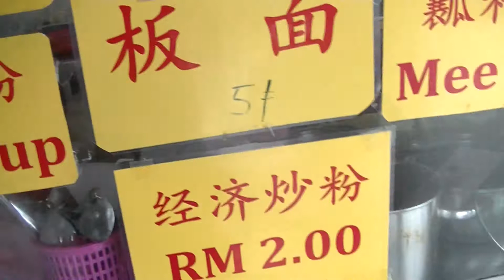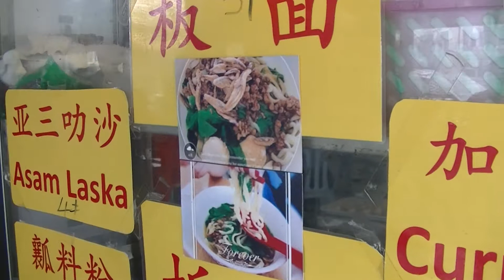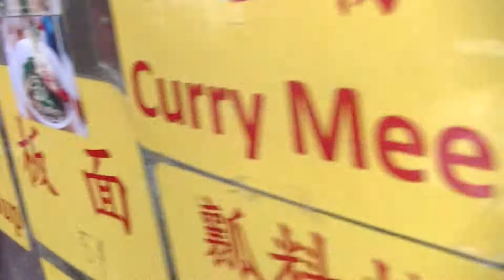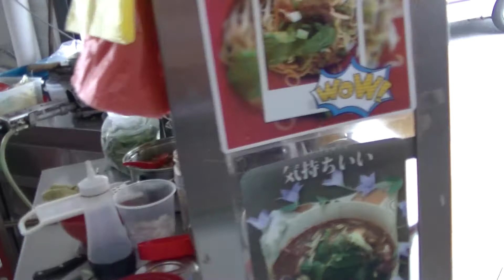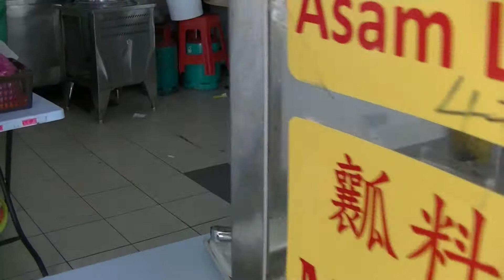Curry Noodles w Liew, Cafe Bercham Point, Ipoh, 13 Sep 2019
2019 (Published In)

Cafe Bercham Point 湾仔角茶餐室
3.4
218 Google reviews
Restaurant
Casual · Good for kids · Good for groups
Address: Lintasan Perajurit 17, Taman Sri Kurau, 31400 Ipoh, Negeri Perak
You visited in September 2019

Hours:
Thursday
(Islamic New Year)
6am–1:30am

0:10, 6:00, 12:00, 18:00, 24:00, 30:00, 36:00, 42:00, 48:00, 54:00, 1:00:00, 1:06:00, 1:12:00, 1:18:00, 1:24:00, 1:30:00, 1:36:00, 1:42:00, 1:48:00, 1:54:00, 2:00:00, 2:06:00, 2:12:00, 2:18:00, 2:24:00, 2:30:00, 2:36:00, 2:42:00, 2:48:00, 2:54:00, 3:00:00